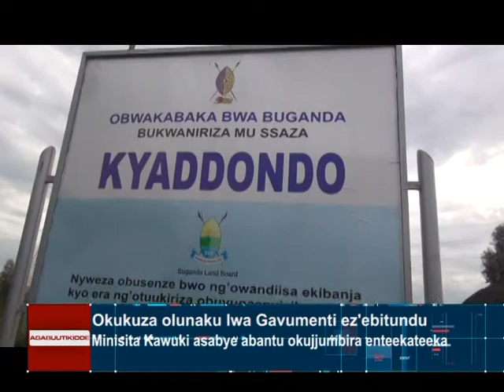Okukuza olunaku lwa Gavumenti ez'ebitundu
Minisita Kawuki asabye abantu okujjumbira enteekateeka.

Reporter: Agnes Najjuma and Abdu Muwonge